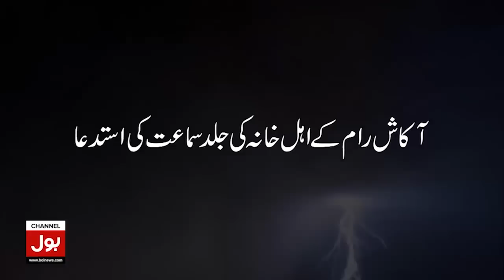Imran Khan Return To National Assembly? | Syed Khurshid Shah Big Statement | Breaking News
Imran Khan Return To National Assembly?